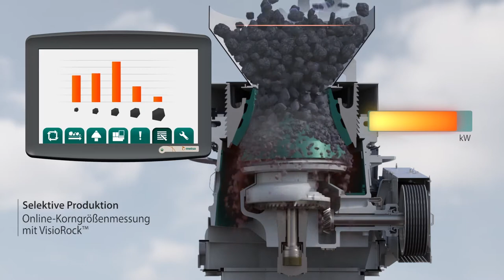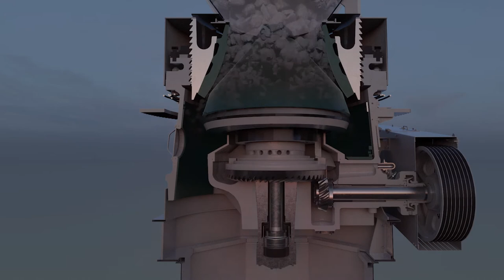Metso MX™ Multi-Action Kegelbrecher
Konzipiert für schwierigste Gesteinseigenschaften und mit dem Fokus auf dynamischer Brechspaltverstellung, ermöglicht der Metso MX einen äußerst kosteneffizienten und sicheren Betrieb. Außerdem bietet er einen sehr hohen Zerkleinerungsgrad mit einer hervorragenden Kornform und Konsistenz des Endprodukts, auf die es bei der Zuschlagstoffproduktion im Wesentlichen ankommt. Mehr Information